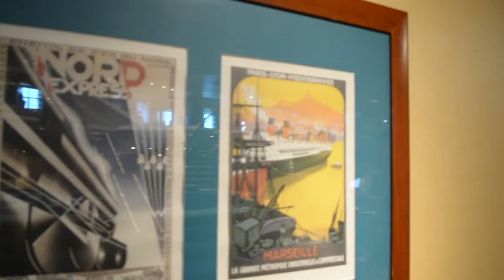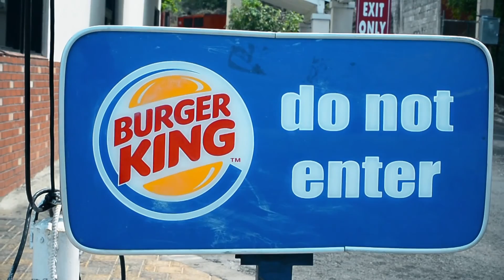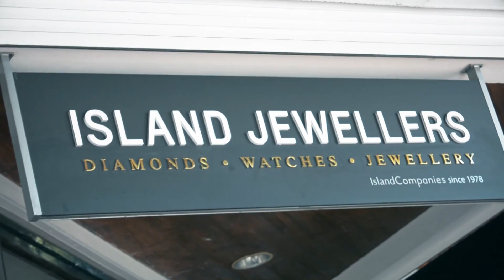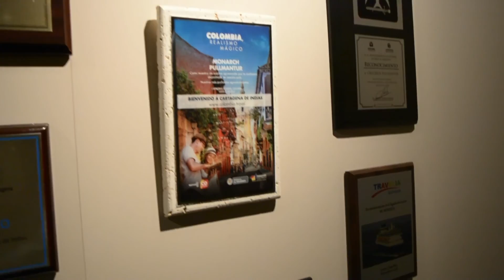MI EXPERIENCIA EN UN CRUCERO PULLMANTUR | KENNETH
Si siempre han tenido curiosidad de cómo es un crucero, esto es sólo un poco de todo lo que se puede encontrar en uno.

RECUERDEN SEGUIRME EN